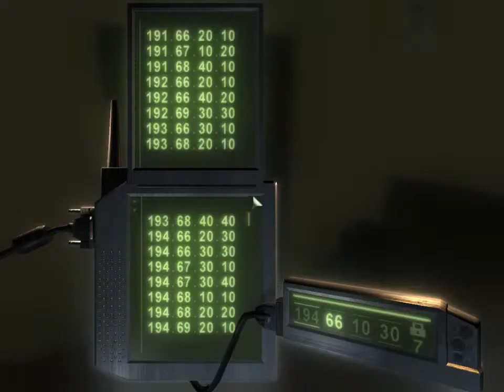Tom Clancy's Splinter Cell Chaos Theory Funny Co-Op 2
Warning!

 Thank you for having fun watching my video! :D